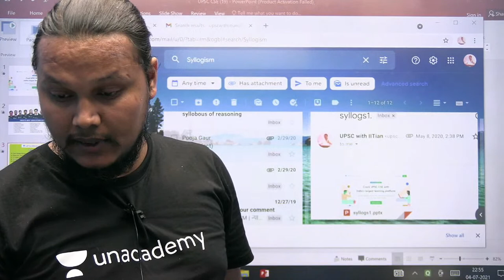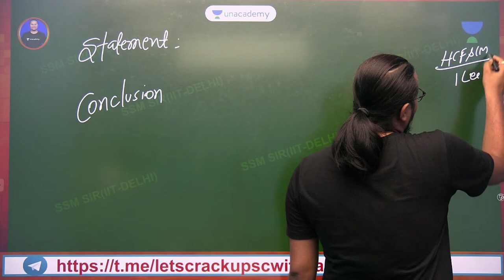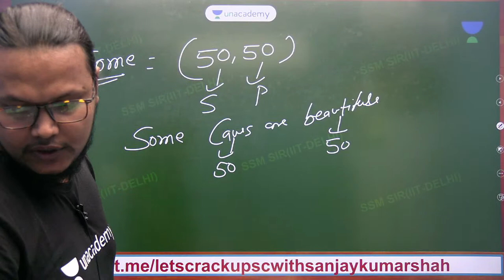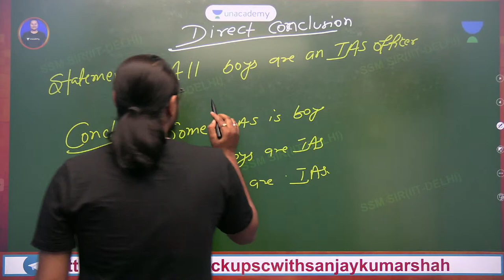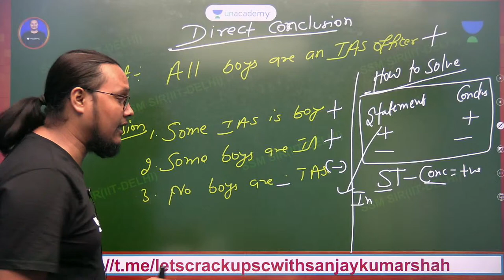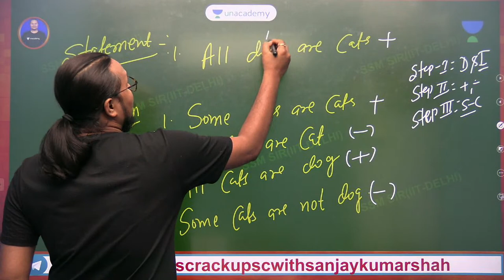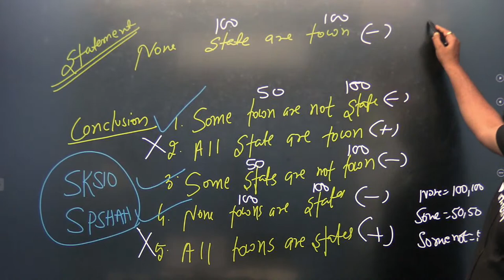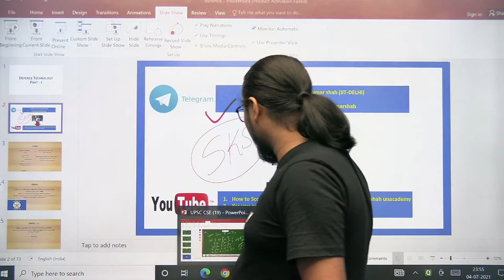CSAT | Syllogism | Part 1 | UPSC CSE/IAS 2022/23 | Sanjay Kumar Shah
In this session, Sanjay Kumar Shah will be teaching about Syllogism in CSAT for UPSC CSE/IAS 2022/23

CSAT is a very crucial subject for all UPSC CSE aspirants.

Sanjay Kumar Shah and other Top Educators take classes on Unacademy App.

Unacademy Subscription Benefits:
1. Learn from your favourite Educator
2. Dedicated DOUBT sessions
3. One Subscription, Unlimited Access
4. Real time interaction with Educators
5. You can ask doubts in live class
6. Limited students
7. Download the videos & watch offline

Get the UPSC CSE- GS Iconic Advantage:
1. Personal Coach
2. Study Planner & Bi-weekly Reviews
3. Dedicated Doubt Clearing Space
4. Personalized Test Analysis
5. Study Booster Sessions
6. Preparatory Study Material
7. All the Unacademy Subscription Benefits